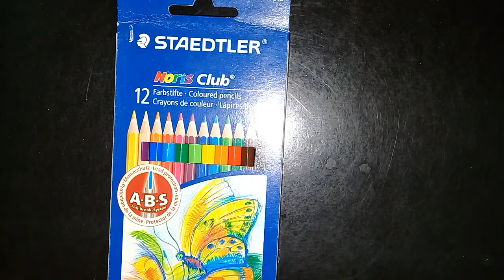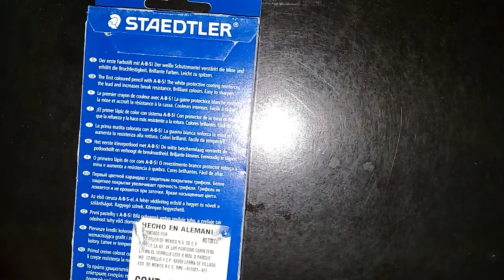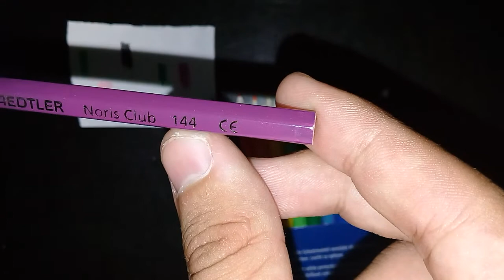Unboxing lapices de color STAEDTLER 12